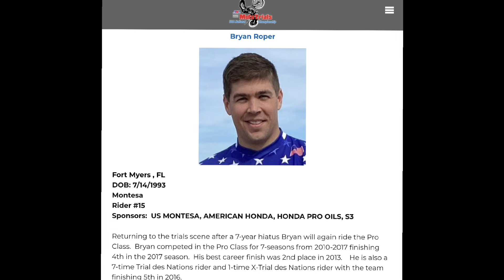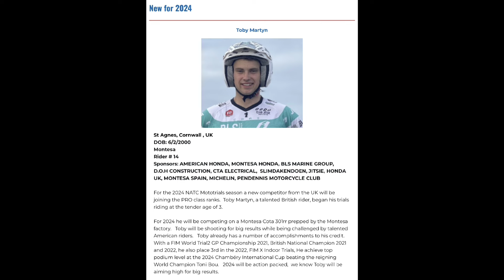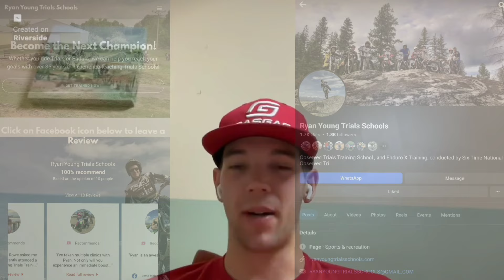TRIALS & HARD ENDURO CROSSOVER SKILLS - JOSH ROPER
Josh Roper, pro trials rider - Instagram